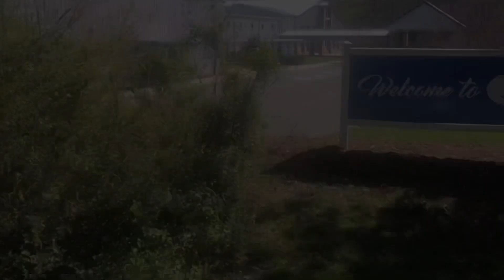God is Greater Than Our Weaknesses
Week 2 of our Greater Than series ft. Pastor Randy Roper on 10/13/24